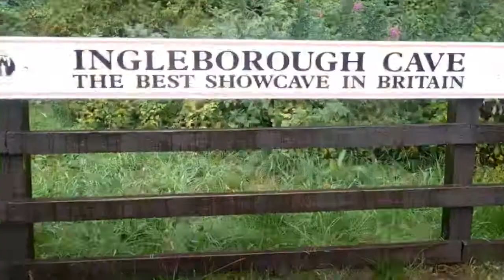Adventure Caving @ Ingleborough Cave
Discover beyond the public section of Ingleborough Cave, a premier show cave in the Yorkshire Dales.